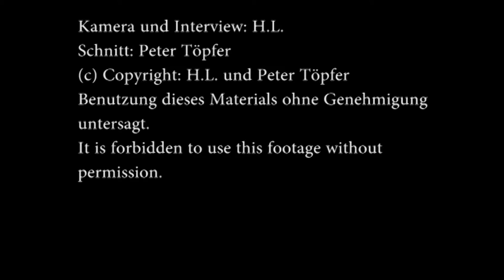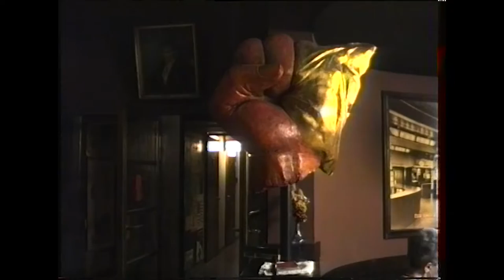Jürgen Hart von den Leipziger academixern bespricht 1989 mit Kollegen eine neue Kulturpolitik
H.L. vom kommando john reed (kjr) ist dabei, wie 1989 der Grundstein für die „Stiftung Bürger für Leipzig“ gelegt wird. Der Kabarettist Jürgen Hart („Sing, mei Sachse, sing“) diskutiert mit Leipziger Kulturschaffenden Erneuerungen in der Leipziger Kulturpolitik.
Am Ende interviewt H.L. vom kjr Jürgen Hart.
Teil der Revolutions-Reportagen des kjr in Mitteldeutschland und Rumänien 1989/1990:
Siehe auch kommando „germar rudolf“ (kgr):
PETER TÖPFER IM NETZ:
peter-toepfer.de
tv.peter-toepfer.de
nationalanarchismus.de
tiefenwahrheit.de
peter-post.net
faultierfarm.net